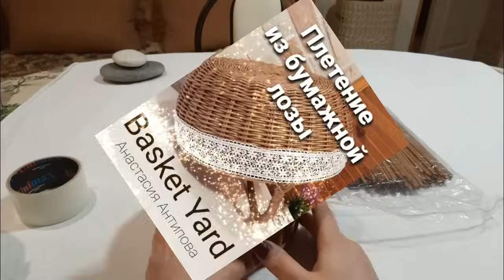Мини-корзинка/Подробный МК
МК ручек